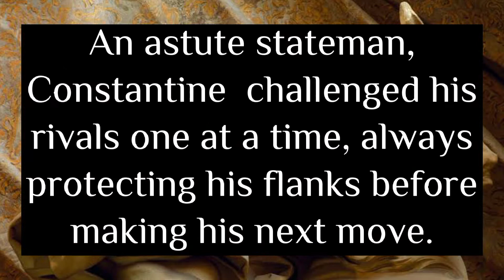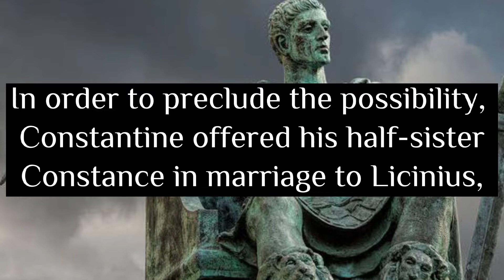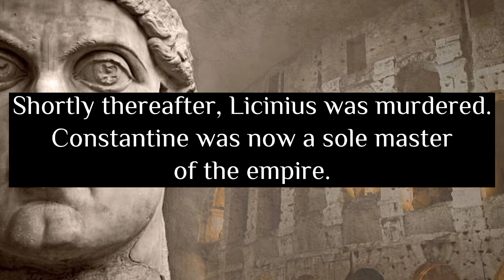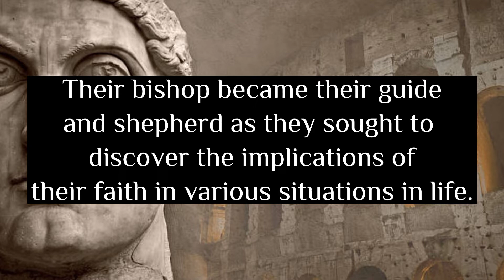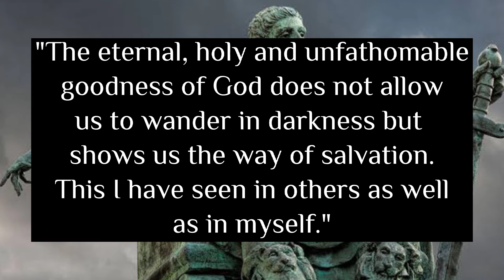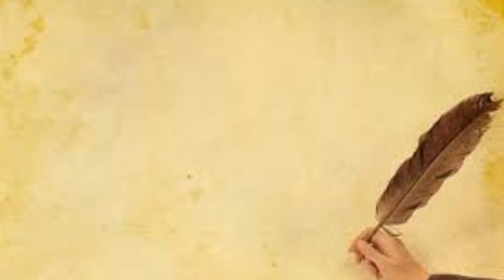Roman Emperor Constantine | A.D. 306-337 | Church History | Class Requirement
Roman Emperor Constantine was the one who made Christianity an official religion of Rome. Constantine also known as Constantine the Great, was Roman emperor from A.D. 306 to 337 Christianity the main religion of Rome, and he created Constantinople, which became the most powerful city in the world. After Constantine’s conversion, Christian worship began to be influenced by imperial protocol. Incense, which was used as a sign of respect for the emperor, began appearing in Christian churches. Officiating ministers, who until then had worn everyday clothes, began dressing in more luxurious garments—and soon were called “priests,” in imitation of their pagan counterparts, while the communion table became an “altar”—in opposition to the instructions found earlier in the Didache. Likewise, a number of gestures indicating respect, which were normally made before the emperor, now became part of Christian worship.